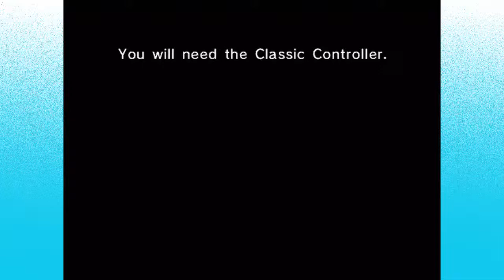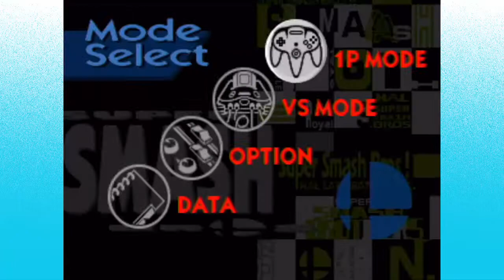Super Smash Bros (N64): Classic Mode w/ Mario (Unlock Jigglypuff) - M.C. Randoms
This probably the weirdest series done on this channel.